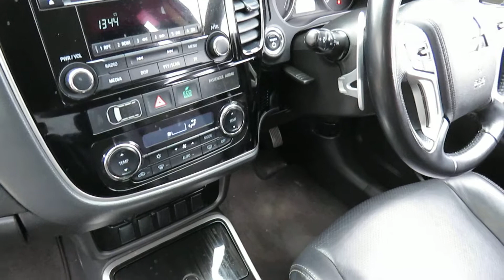2016 Mitsubishi Outlander PHEV